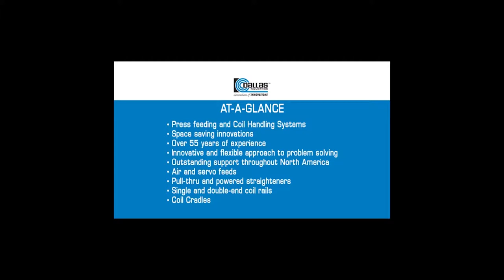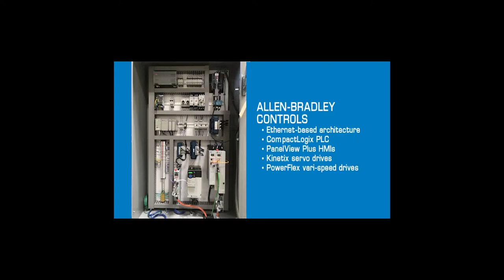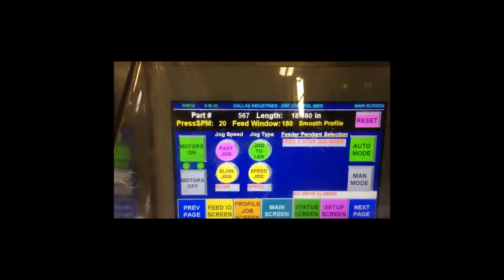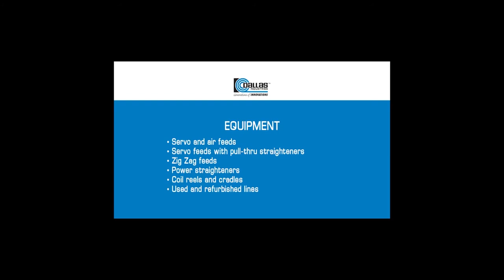Dallas Promo Video FABTECH 2018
Dallas Industries products include both air feeds and servo feeds, pull-thru and powered straighteners, single and double end coil reels, load cars, coil cradles, threading tables, coil threading/restricting devices plus a host of other options.